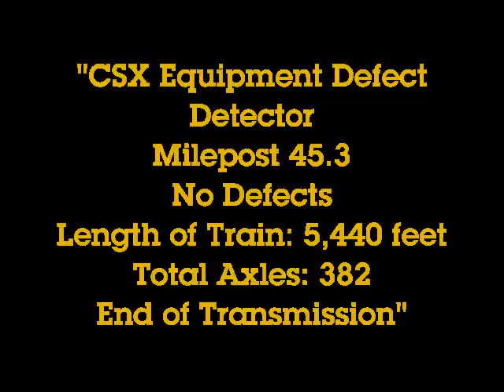CSXT Q573-17, Glendale,KY 08/17/2009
CSXT Q573-17 rolls through Glendale,on its way from Cincinnati to Nashville. Though you can't really see it in the video,there was a hobo riding in the 17th car of the train.

Defect Detector report at milepost 45.3 is added at the end of the video.